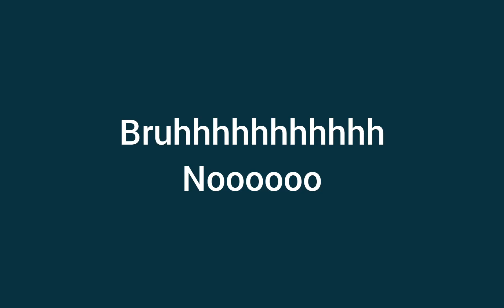WR chest opening+gameplay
y did I choose blaze bruh
and sorry for no sounds i can't record sounds together with the gameplay